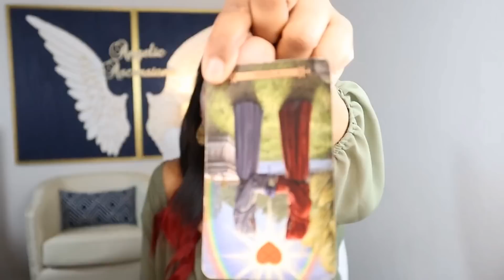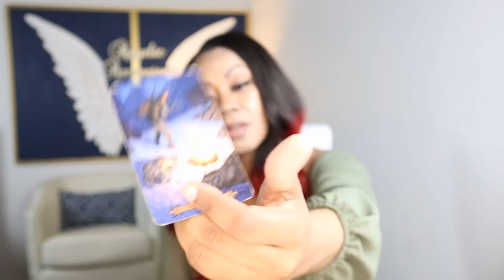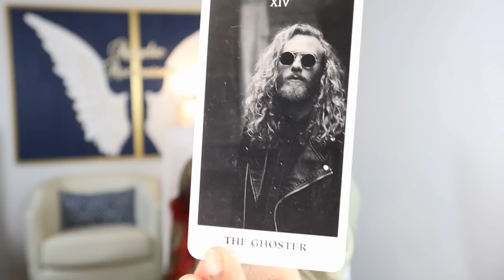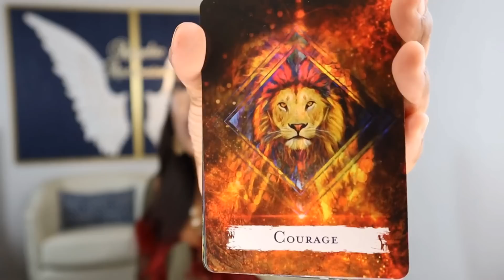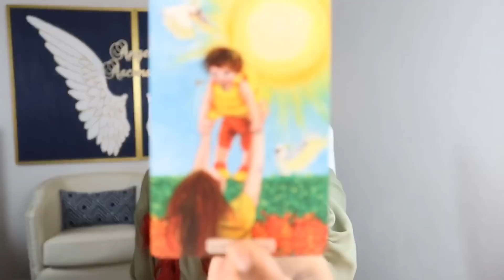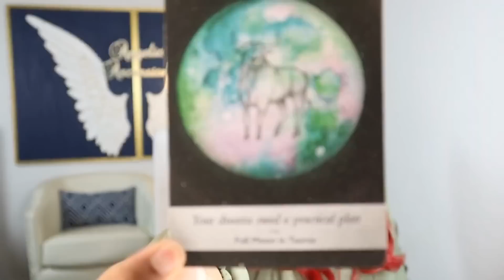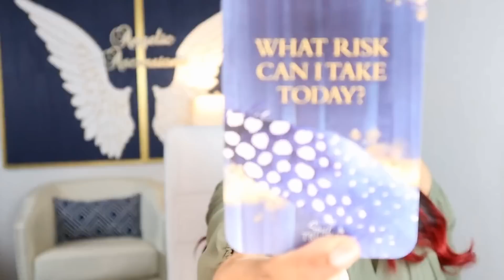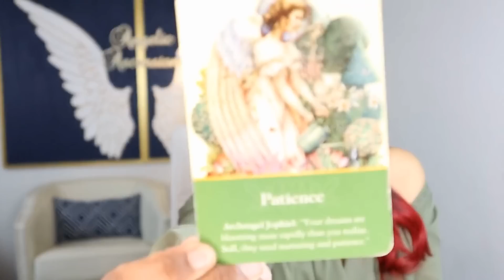Leo ♌️ Career & Purpose~A Well Played Move! JACKPOT!!!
GOD will do what He said He will do! Leo Reading